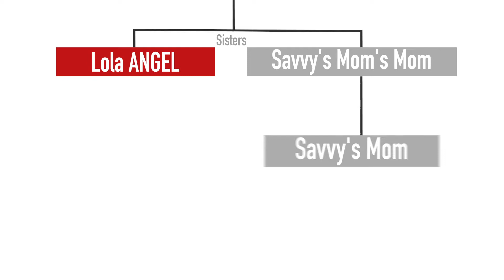Monster Winer (Kerwin Du Bois & Lil Rick) - SHOWDOWN WITH LOLA!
In this episode of Showdown with Lola, Both lola Angel and granddaughter Savvy will be dancing to Kerwin Du Bois & Lil Rick's "Monster Winer". Monster Winer was released in 203 and gained popularity right away.
Lola Angel’s Location: Gyeongbukgong Palace in Jongno- gu, Seoul
Granddaughter Savvy’s location: Rouge Urban Park, Toronto

Savvy is a young elite dancer and she just found out that she has a LOLA (grandmother) in Korea! When Savvy found out that her mom's aunt, (her Lola Angel) is a great dancer like her too, they both believe that this calls for a dance SHOWDOWN!
Follow Savvy and her Lola Angel weekly as they showcase their dancing prowess while they take you to the various sights in Canada and South Korea!

Showdown w/ LOLA is an entertainment dance show on Sun Stand Still Productions where Savvy (Granddaughter) who lives in Canada, and Angel (Grandmother) who lives in South Korea, dance to different trending songs through a dance showdown! Come and enjoy their dance videos as they do their dance showdown in different places and locations in Korea and Canada!

What other Tiktok dance challenge would you like us to dance to?

**QUEEN V REACTS TO MOIRA DELA TORRE - PAUBAYA OFFICIAL MV FT JOSHUA GARCIA AND JULIA BARRETTO**

**DO YOU WANT TO PROMOTE YOUR BUSINESS WITH AN AFFORDABLE RATES ONLINE?**

*** REQUEST TO JOIN THE LIVE YOUR BEST LIFE FACEBOOK GROUP***

In the Live Your Best Life community, we commit in helping people have stronger mind, healthier body, & smoother skin which results to optimal health!
There will be Facebook Live’s, articles and videos that can help everyone be our best selves! From skincare routines and makeup how-to's, to health tips, trivia, moral boosts, encouragement and personal development!
Once in a while, the hosts will be featuring plant-based consumable products and irresistible deals that most of you will benefit from! There will also be raffle draws and contests! Let us pamper you with all these because this community is all about you!